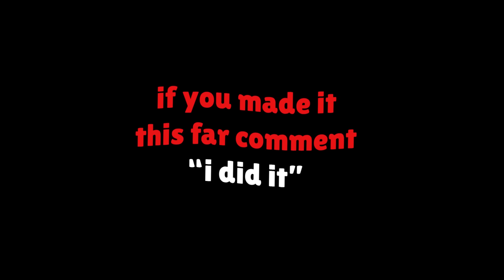If you TOUCH RED you get ELIMINATED!